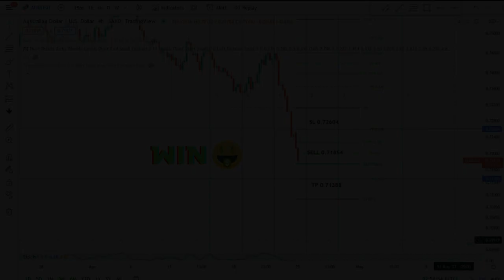Report Hasil Trading Forex 01-25 April 2022